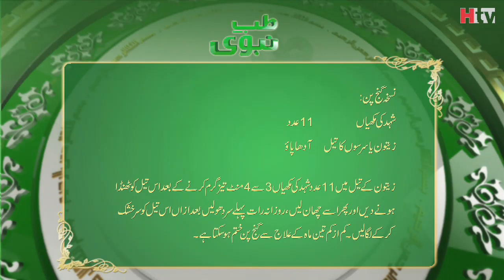Ganjapan Ka Illaj Tib E Nabvi HTV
اپنےلاعلاج امراض کا علاج طب نبوی کی روشنی میں ڈاکٹر ناظر حسین سے کروانے کے لیے رابط
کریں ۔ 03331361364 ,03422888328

Adders:
Karachi: Shop No. 4 & 5, 3rd Floor, Saima Square 1 Mall, Near Millennium Mall, Stadium Road.
Store Timing: 1 pm to 9 pm.

Islamabad: Office No. 20, VIP Plaza i-8 Markaz, Near Habibi Restaurant. 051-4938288.